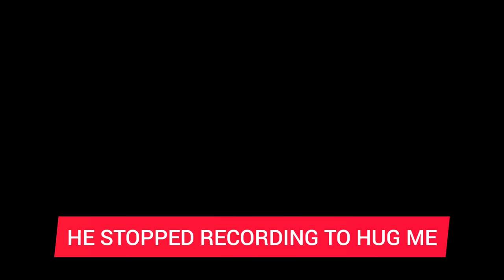I ALMOST DI£D DURING FIRST TRIMESTER 😥// Pregnancy Series EP 4